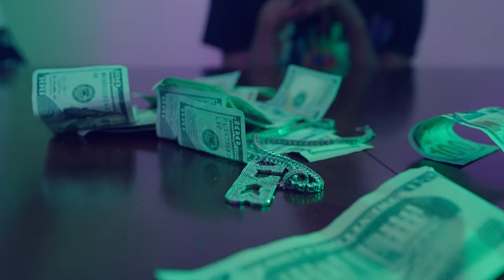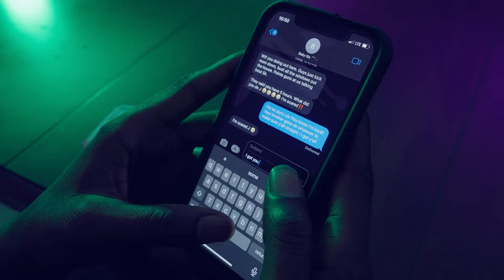LX3 CHABO "Fake Energy" (Official Music Video) Shot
WE GETTING MONEY MEDIA PRESENTS.
LX3 CHABO "FAKE ENERGY" Music Video

DIRECTED BY
Christopher C. Mosley